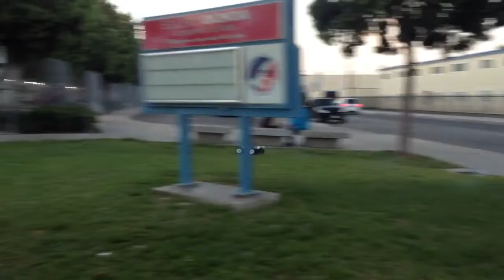Jammin' on grass.